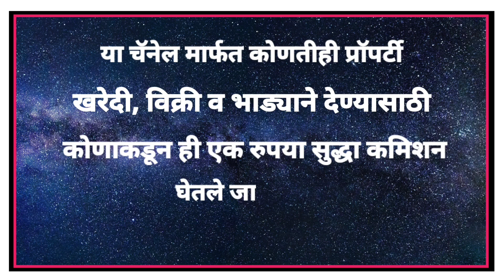Best Plot Sale In Latur, 40 foot Road Touch, Prime Location & VIP Area, Near All Facilities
* लातूरच्या नंबर एक रियल इस्टेट यूट्यूब चॅनेल मध्ये आपले स्वागत आहे.. आपले चॅनल संपूर्ण महाराष्ट्रातील सर्वात जास्त प्रॉपर्टी विक्री केलेले एकमेव रियल यूट्यूब चैनल आहे...

• चॅनल चे मालक - राहूल कराड -  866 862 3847 ( प्रॉपर्टी मालकांचा मोबाईल नंबर खाली आहे )

* प्रॉपर्टी मालकांचे नाव - फिरोज अजमोद्दीन शेख सर

* प्रॉपर्टी मालकांचा मोबाईल नंबर - 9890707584 / 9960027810

* किंमत - 2600 रूपये प्रती स्क्वेअर फूट ( बैठकीत थोडीफार कमी होईल )